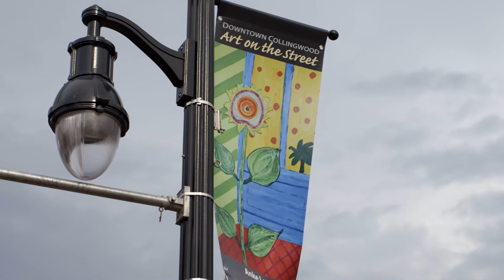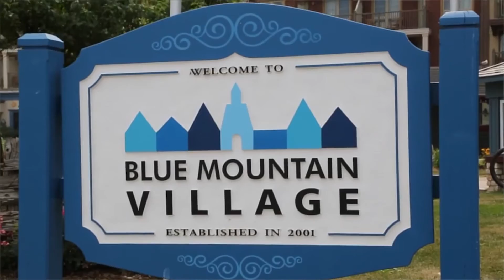Collingwood - Dr. Peter Wells